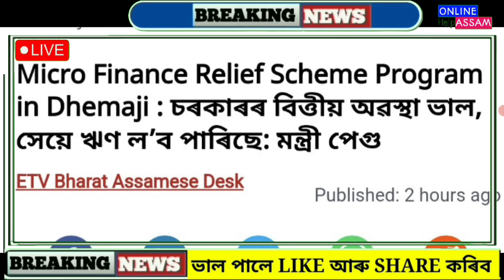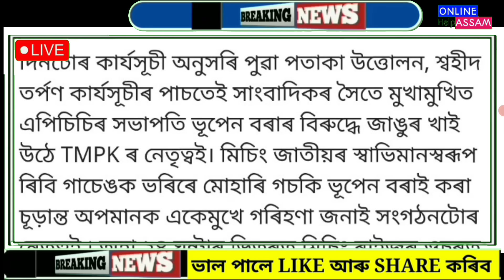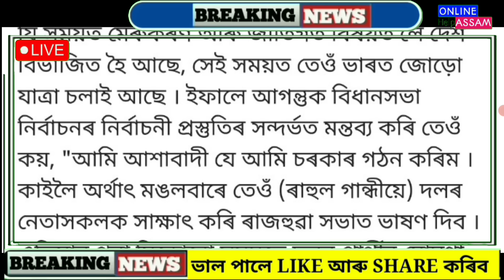7 October || PM Kisan 15th Installment News || SHG Rs 10000 Payment